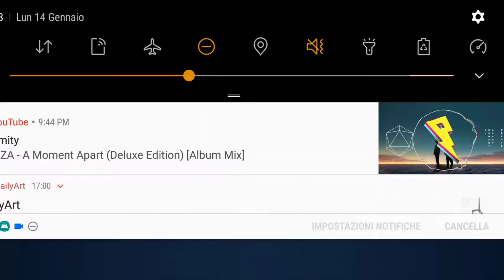Chi è il CAPOCANNONIERE?! - Brawl Stars ft. ZVaons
Ciao a tutti ragazzi oggi gioco finalmente al nuovissimo gioco della Supercell, che dopo i successi protoplanetari di Clas of Clans e Clash Royale ci deliziano col magico Brawl Stars!!!
Il gioco è molto semplice: scegliamo il nostro Brawl ( il personaggio) e la modalità di gioco (nel nostro caso Arraffagemme), dopodiche si scende nell'arena dove bisogna insaccare gli avversari per portare la propria squadra alla vittoria. Ogni Brawl ha un'abilità speciale e caratteristiche uniche, io uso Nita che permette di spammare potentissimi colpi dalla media-corta distanza e, una volta sbloccata la Super, evoca un orsetto che azzanna gli avversari pedinandoli come uno stalker. SKEREEEEE!!!